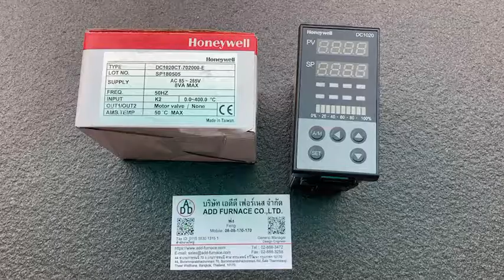Honeywell DC1020CT-702000-E |บริษัท เอดีดี เฟอร์เนส จำกัด,Add Furnace Co.,Ltd.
Temperature Controller:Honeywell DC1020CT-702000-E
Type:DC1020CT-702000-E
DC1020:48x96 mm
CT:Program No,Input :CT
702000:Output Motor V,2 Alarms
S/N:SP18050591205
INPUT: K2(0.0~400.0°C)
Brand:Honeywell

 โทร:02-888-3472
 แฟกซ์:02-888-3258